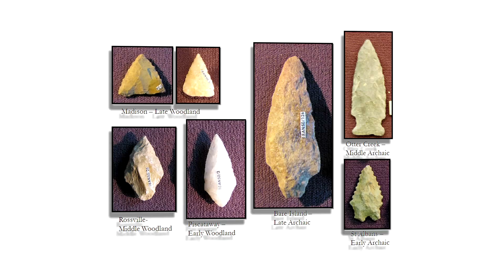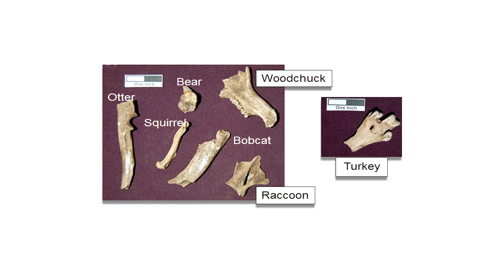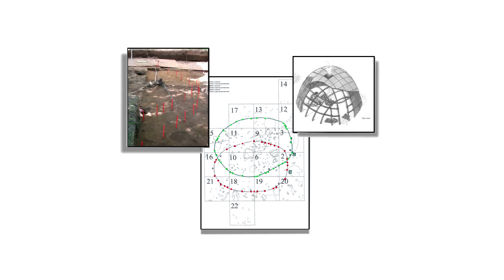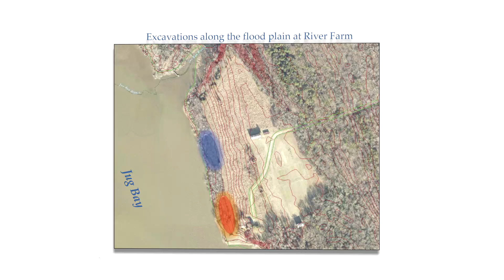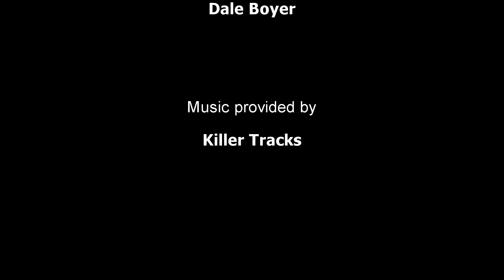Archaeology at Jug Bay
Archaeology efforts at Jug Bay.